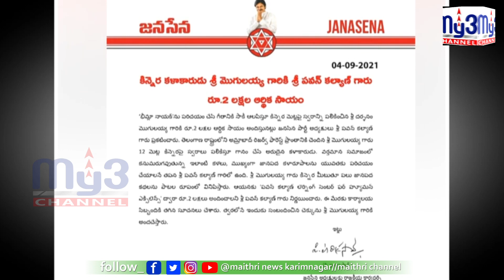మరోసారి మానవత్వం చాటుకున్న పవన్ కళ్యాణ్...మొగిలయ్య కు రూ. 2లక్షల ఆర్ధిక సాయం || MY3 CHANNEL